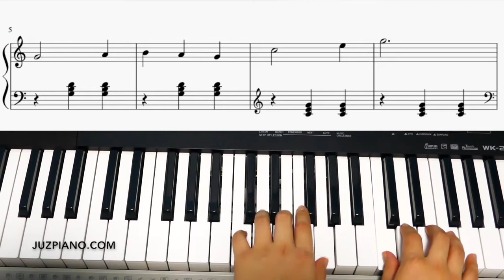Chords Delight - Piano Lesson Made Easy Level 3 (With Score)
Sheet Music can be found in Lina Ng's Piano Lessons Made Easy Series Level 3